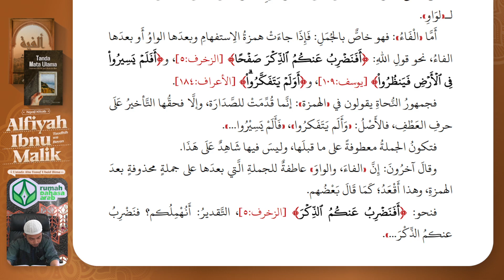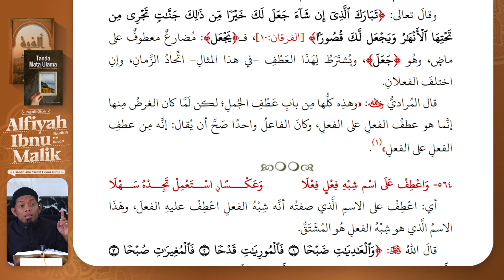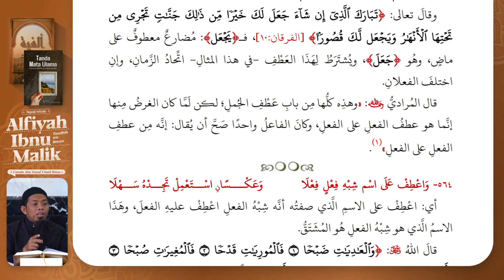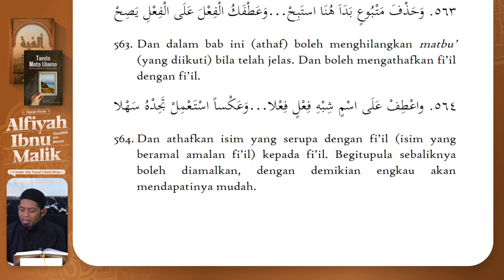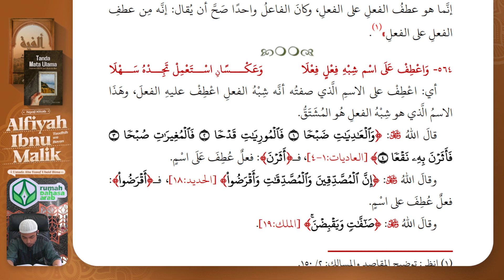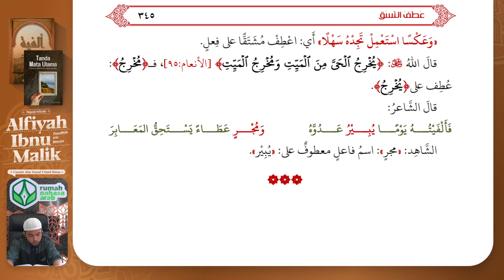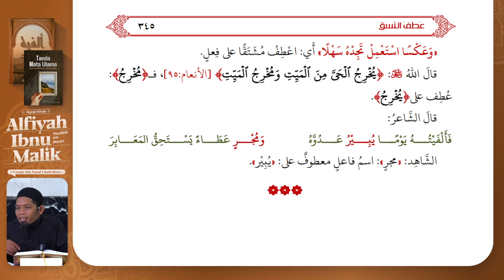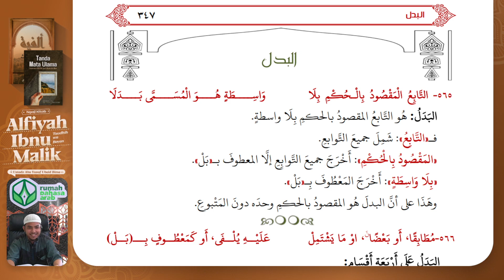117. Bab Athof Nasaq (563-564) | Alfiyah Ibnu Malik - Taudhih Wa Bayan